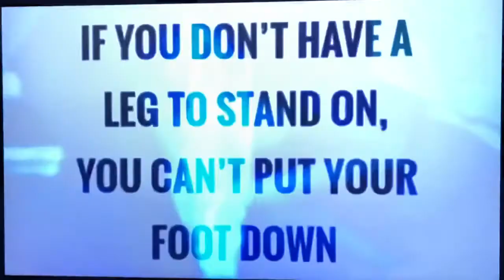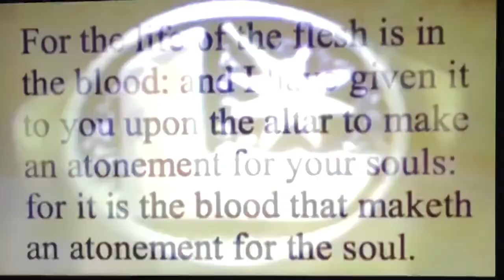The Saturn Computer Matrix Simulation Flat Earth Plane Explained by Satan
Leviticus 17:11
Blood Over Intent
Black Hole Saturn Computer Matrix
Video by The Antichrist Satan, King of Hell, Mark Braun- The Devil